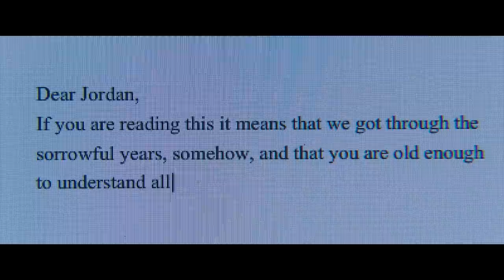A JOURNAL FOR JORDAN – 10 Minute Preview | Now On Blu-ray & Digital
Love is a choice. ♥️ Check out this 10 minute preview of AJournalForJordan, based on an inspirational true story. ✨ Now on Blu-ray and digital.

Directed by Denzel Washington and starring Michael B. Jordan with a screenplay by Virgil Williams, A JOURNAL FOR JORDAN is based on the true story of First Sergeant Charles Monroe King (Jordan), a soldier deployed to Iraq who begins to keep a journal of love and advice for his infant son. Back at home, senior New York Times editor Dana Canedy (Chanté Adams) revisits the story of her unlikely, life-altering relationship with King and his enduring devotion to her and their child. A sweeping account of a once-in-a-lifetime love, the film is a powerful reminder of the importance of family.

Directed by: Denzel Washington

Screenplay by: Virgil Williams

Based on the book by: Dana Canedy

Produced by:
Todd Black
Denzel Washington
Michael B. Jordan
Jason Blumenthal
Steve Tisch

Executive Producers:
Molly Allen
David Bloomfield
Aaron L. Gilbert
Jason Cloth
Richard McConnell

Cast:
Michael B. Jordan
Chanté Adams
Jalon Christian